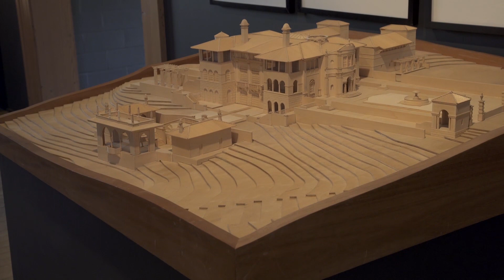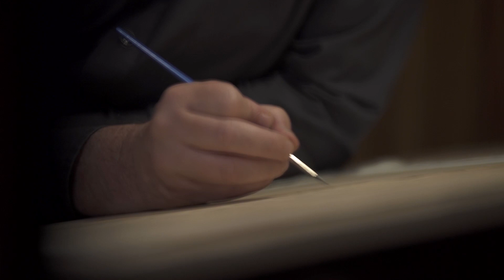Michael G. Imber Architects: Our Studio